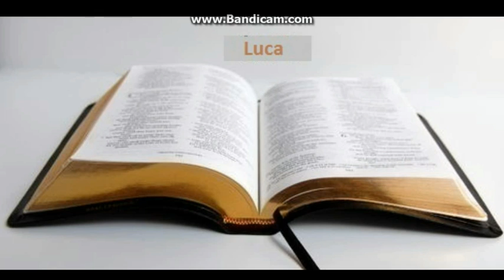Biblia la rand: Luca capitolul 8